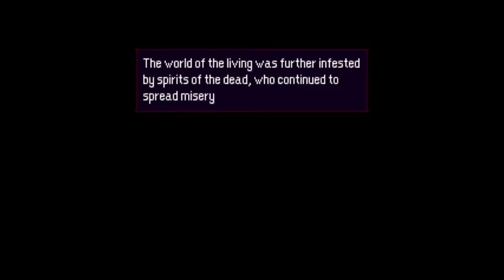Momodora: Reverie Under the Moonlight - Final boss?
Testing out OBS Studio to record videos at 60fps to ditch Camtasia.

The final of the Hard difficulty is wat and unexpected.